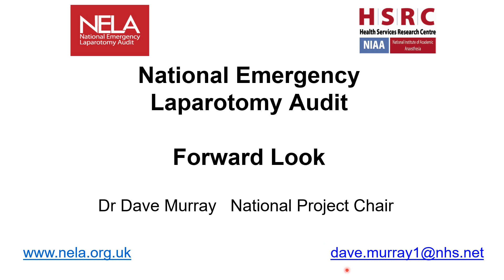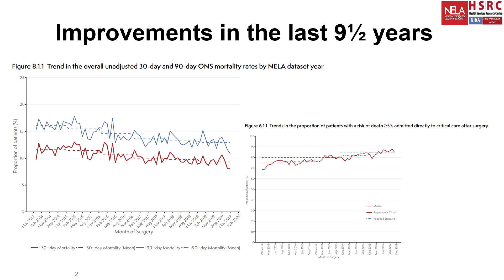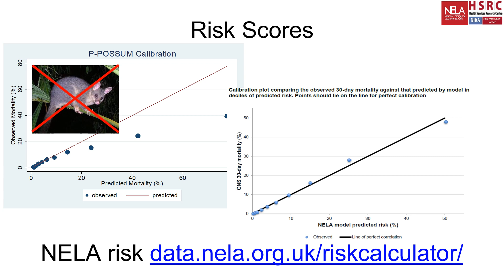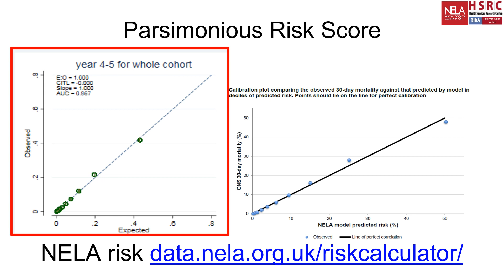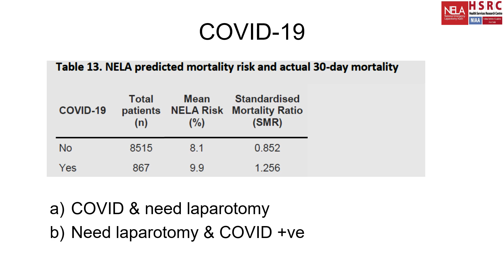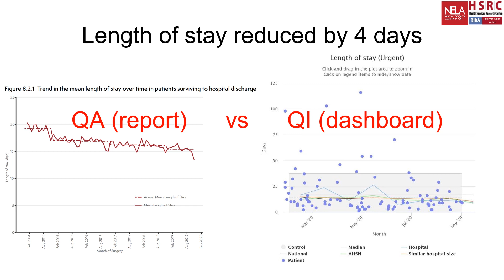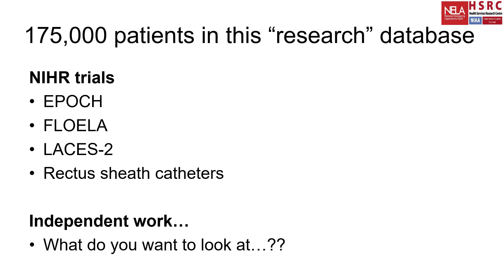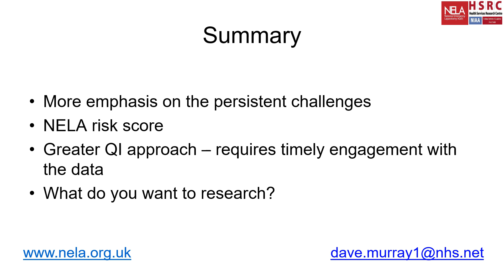National Emergency Laparotomy Audit (NELA): forward look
This is a presentation given at the HSRC Conference in September 2021, which provides an overview of where is NELA is headed in future.

© National Emergency Laparotomy Audit (NELA)